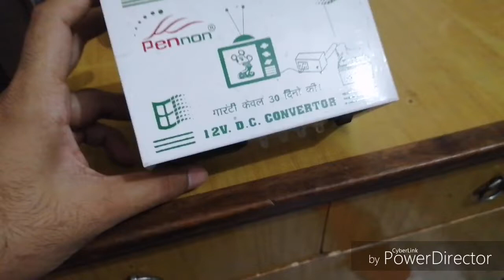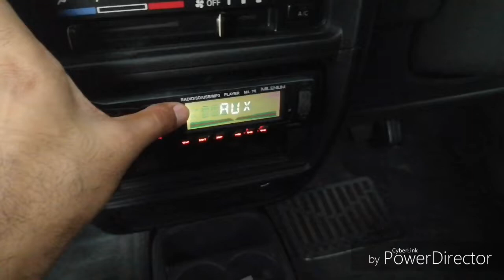Home theatre woofer in car